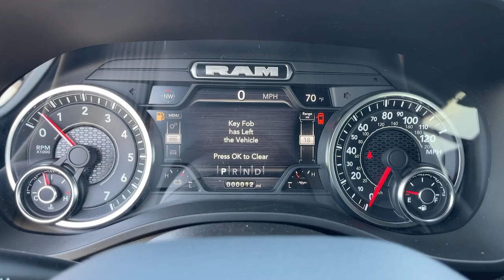2023 Ram 1500 Norco, Corona, Riverside, San Bernardino, Ontario, CA 23D262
Bright White Clearcoat New 2023 Ram 1500 Big Horn available in Norco, California at

Priced below KBB Fair Purchase Price!2023 Ram 1500 Big Horn/Lone Star Bright White Clearcoat 4D Crew Cab Big Horn/Lone Star 4WD 8-Speed Automatic HEMI 5.7L V8 Multi Displacement VVT eTorqueTo see more quality vehicles like this one right here just or dial . All prices subject to government fees and taxes, any finance charges, $85 dealer doc fee, and any emission testing charge. Sale prices do not include dealer installed accessories which can be purchased for an additional cost. If shipping is required, dealership must facilitate, no exceptions.To see more quality vehicles like this one right here just or dial . All prices subject to government fees and taxes, any finance charges, $85 dealer doc fee, and any emission testing charge. Sale prices do not include dealer installed accessories which can be purchased for an additional cost. If shipping is required, dealership must facilitate, no exceptions. Price includes: $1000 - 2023 Ram California BC Bonus Cash CACPA. Exp. 05/01/2023 $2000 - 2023 Ram Bonus Cash 23CPA. Exp. 05/01/2023
Quick Order Package 27Z Big Horn,3.21 Rear Axle Ratio,3.92 Rear Axle Ratio,Anti-Spin Differential Rear Axle,Wheels: 18 x 8 Cast-Aluminum Painted,Wheels: 20 x 9.0 Premium Paint/Polished,Cloth Bench Seat,Deluxe Cloth Bucket Seats,Big Horn Level B Equipment Group,Night Edition,Trailer Tow Group,115V Auxiliary Power Outlet,9 Amplified Speakers w/Subwoofer,Black Trailer Tow Power Mirrors (DISC),Class IV Receiver Hitch,Front License Plate Bracket,Manufacturer's Statement of Origin,ParkSense Front/Rear Park Assist w/Stop,Rear Underseat Compartment Storage,Remote Start System,Trailer Brake Control,Radio: Uconnect 3 w/5 Display,Radio: Uconnect 5 Nav w/12.0 Display,MOPAR Front & Rear Rubber Floor Mats,Front Fog Lamps,Rear Window Defroster,Bucket Seats,2nd Row In Floor Storage Bins,4 Way Front Headrests,Rear 60/40 Folding Seat,Heated Front Seats,3 Rear Seat Head Restraints,Rear Center Armrest,Front Seat Back Map Pockets,Full Length Floor Console,Rear Power Sliding Window,Sun Visors w/Illuminated Vanity Mirrors,Auto-Dimming Rear-View Mirror,Auto-Dimming Exterior Driver Mirror,Accent Color Premium Power Mirrors,Black Premium Power Mirrors,Air Conditioning ATC w/Dual Zone Control,Cluster 7.0 TFT Color Display,Trailer Light Check,GPS Navigation,GPS Antenna Input,Active Noise Control System,Power 2-Way Driver Lumbar Adjust,Power 8-Way Driver Seat,Manual Adjust 4-Way Front Passenger Seat,Glove Box Lamp,LED Footwell Lighting,Black Exterior Mirrors,Black Painted Exterior Mirrors Caps,Exterior Mirrors w/Supplemental Signals,Exterior Mirrors Courtesy Lamps,Trailer Tow Mirrors,Power-Folding Mirrors,Convex Wide-Angle Exterior Mirror Insert,Rear Dome w/On/Off Switch Lamp,Security Alarm,Black Exterior Truck Badging,Body Color Front Bumper,Body Color Rear Bumper w/Step Pads,RAM Grille Badge - Black,Black Headlamp Bezels,Grille Surround 1 Black Texture 2 Black,Accent Color Door Handles,HEMI Badge,Big Horn Badge,RAM Grille Badge - Chrome,Dual Exhaust w/Black Tips,Dual Rear Exhaust w/Bright Tips,Exterior Mirrors w/Heating Element,Heated Steering Wheel,Heavy-Duty Engine Cooling,All R1 High Radios,All Radio Equipped Vehicles,Global Telematics Box Module (TBM),HD Radio,Google Android Auto,USB Host Flip,12 Touchscreen Display,Apple CarPlay,Disassociated Touchscreen Display,Media Hub w/2 Charge Only USBs,SiriusXM Satellite Radio,Integrated Center Stack Radio,Connectivity - US/Canada,4G LTE Wi-Fi Hot Spot,SiriusXM w/360L,Connected Travel & Traffic Services,Center Console Parts Module,SiriusXM Radio Service,For Details,Visit DriveUconnect.com,For More Info,Call ,Trailer Reverse Steering Control,Power Adjustable Pedals,48V Belt Starter Generator,Trailer Tire Pressure Monitoring System,Universal Garage Door Opener,400W Inverter,Integrated Voice Command w/Bluetooth,Black Interior Accents,Emergency communication system: SiriusXM Guardian,4-Wheel Disc Brakes,6 Speakers,Air Conditioning,Electronic Stability Control,ParkView Rear Back-Up Camera,Tachometer,Voltmeter,ABS brakes,AM/FM radio,Adjustable head restraints: driver and passenger w/tilt,Alloy wheels,Brake assist,Bumpers: chro